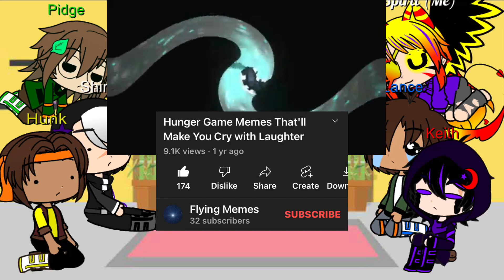Voltron Legendary Defender react to The Hunger Games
As well as vld, I love hunger games and lots of other shows/books!